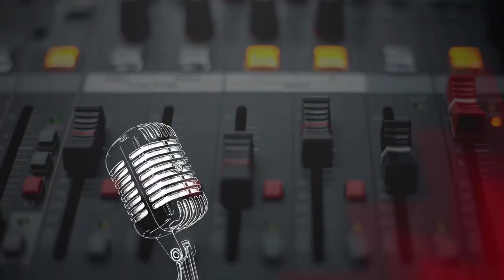🌅 Tus Mañanas Alegres Con: Franco Díaz 📻 - (08-10-2024)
Disfruten de un buen descanso.
Escuchando en la emisora.
Una imagen que a esta hora.
A tu casa hoy va entrando.
De alegre mañana gozando.
Con Franco y su voz sonora.

Un alegre programa donde conocerás sobre el gentilicio Mojanero, entre anécdotas, vivencias y tertulias con invitados y mucha historia de esta tierra Marense...

Vídeo de producción realizado por LVDLM en San Rafael de El Mojan, estado Zulia, Venezuela...

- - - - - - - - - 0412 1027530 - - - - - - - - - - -